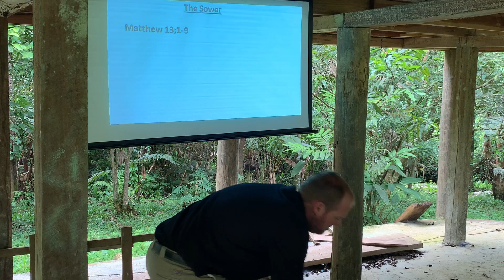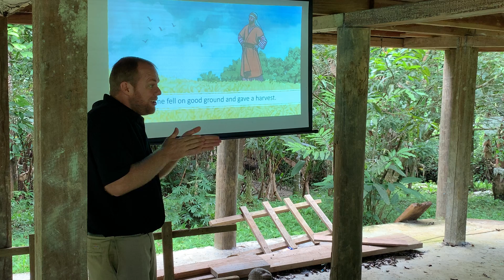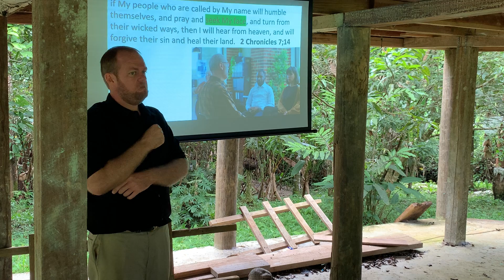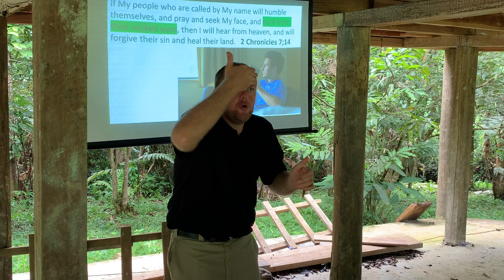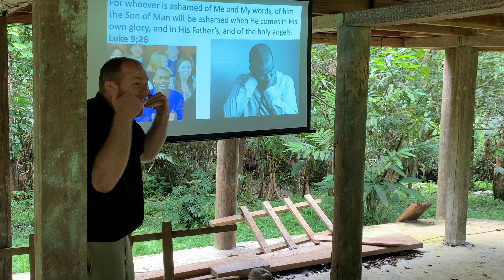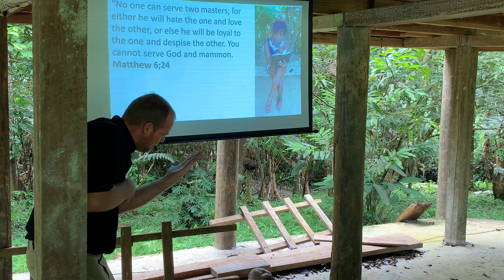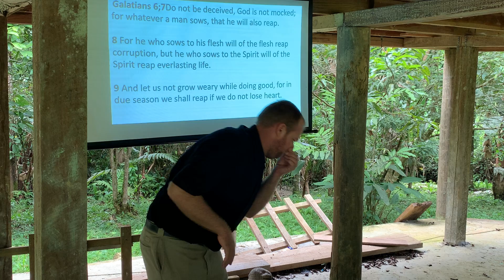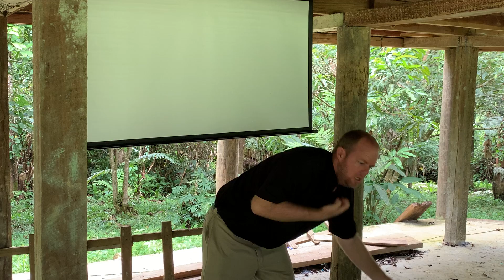The Sower (PG Sept. 4, 2022)